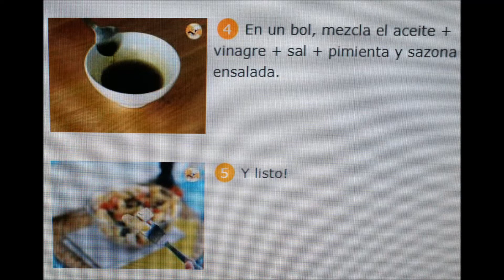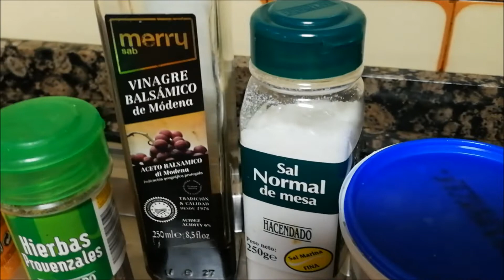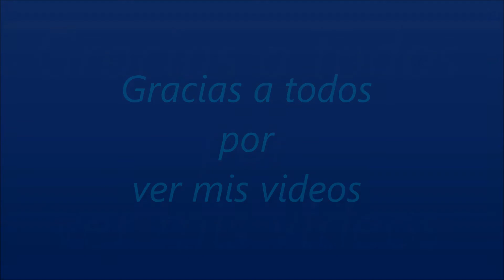3123.- '' Ensalada de pasta, tomate, feta y aceitunas ''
'' Ensalada de pasta, tomate, feta y aceitunas ''